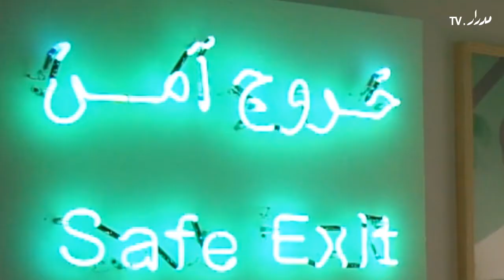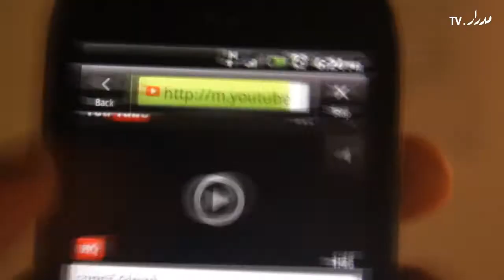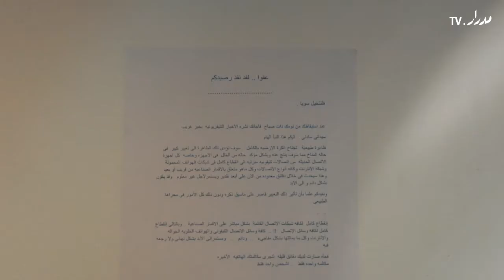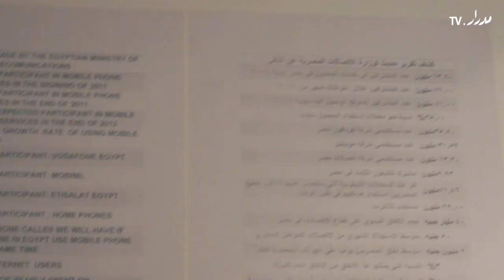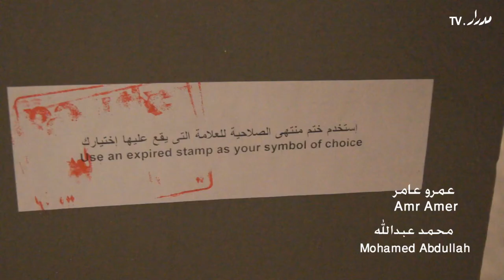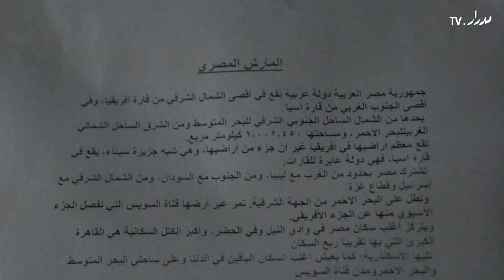Supermarket سوبر ماركت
سوبر ماركت
معرض فنون بصرية لفنانين شباب من مصر
من 20 يونيو الى 4 يوليو 2012
مركز الجزيرة للفنون
القاهرة

Supermarket
Visual arts exhibition for young Egyptian artists
From 20 June to 4 July 2012
Gezira Art Center
Cairo